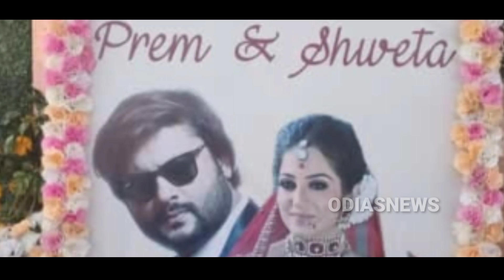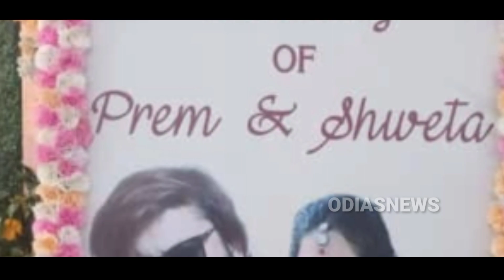ଅନୁଭବଙ୍କ ବିବାହ କୁ ନେଇ ମୁହଁ ଖୋଲିଲେ ବର୍ଷା - Varsha Priyadarshani Reaction for Anubhav Mohanty Marriage